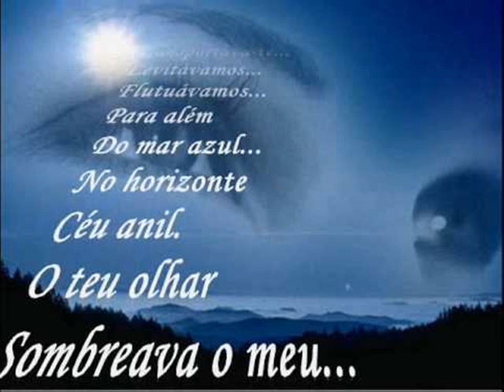TRADUÇÃO EM VOZ ABBA I HAVE A DREAM